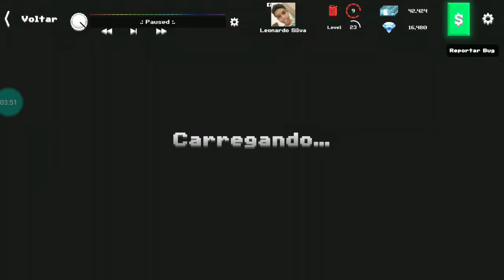(estilo BR) Como fazer o Opala empinar #01 série nova